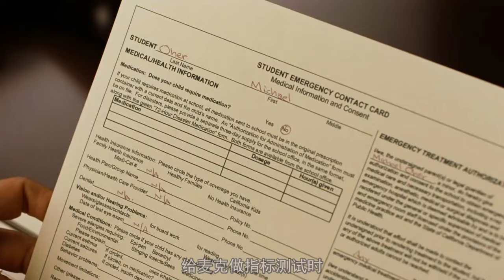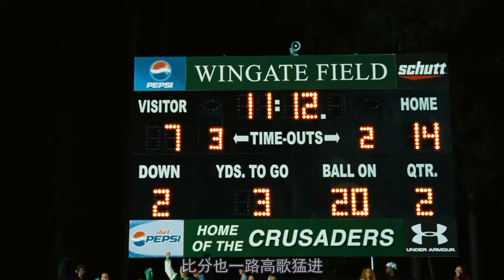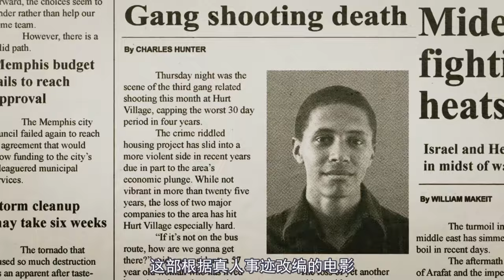男孩因為智商低被拋棄，最后卻成了大牌球星《弱點》